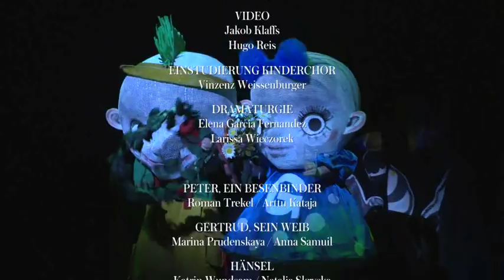HÄNSEL UND GRETEL| Staatsoper Unter den Linden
Spielzeit 2017/2018 | Märchenspiel in drei Bildern von Engelbert Humperdinck | Text von Adelheid Wette nach dem Märchen von Jacob und Wilhelm Grimm | Premiere am 08. Oktober 2017

Season 2017/2018 | Fairytale play in three tableaus by Engelbert Humperdinck | Text by Adelheid Wette according to the fairy tale by Jacob and Wilhelm Grimm | Premiere on 8 december 2017.

Wer kennt es nicht, das Märchen von den Kindern, die sich im Wald verlaufen und dort das Lebkuchenhäuschen einer Hexe entdecken, die sie gefangen nimmt und in kannibalischer Manier verspeisen möchte? In Engelbert Humperdincks Oper erleben wir zunächst die bedrückende Alltagsrealität einer Familie am Existenzminimum: Weil die Kinder des armen Besenbinders statt im Haushalt zu helfen lieber spielen und toben und dabei versehentlich das einzige Lebensmittel verschütt geht, das die Mutter ihnen anbieten kann, schickt sie Hänsel und Gretel als Wiedergutmachung zum Beerenpflücken in den Wald. Dort aber begegnet das Geschwisterpaar nicht nur gutmütigen Gestalten wie dem Sand- und dem Taumännchen, sondern auch der Hexe vom Ilsenstein, die sie in ihr von Leckereien strotzendes Häuschen einlädt …
Dank der phantasievollen Kombination von kinderliedhaft- naiven Melodien, zauberhafter Naturromantik und kunstvoller Klangfarbenmalerei sowie leitmotivisch gearbeiteten, großen sinfonischen Klangwogen wie man sie aus Richard Wagners Musikdramen kennt, gelang dessen einstigem Mitarbeiter Humperdinck mit »Hänsel und Gretel« der Durchbruch als Opernkomponist. Das »Kinderstuben-Weihfestspiel«, wie er das anfängliche Singspiel seiner Schwester Adelheid Wette nannte, wurde zu einer humorvollen Erzählung, die mit großer Poesie die Ängste und Phantasien der Kleinen und Großen thematisiert und schließlich auch dank des kompositorischen Tiefgangs weit über die Ansprüche einer einfachen Kinderoper hinauswuchs.

Who isn’t familiar with the fairy tale of the children who lose themselves in the forest, only to discover the gingerbread house of a witch who takes them captive and wants to eat them, cannibal-style? In Engelbert Humperdinck’s opera version of the tale, the scene is set with the oppressive everyday reality of a family living on the breadline. The children of the poor broom-maker have spent the day playing and larking about rather than helping with the household chores, even accidentally wasting the only food that their mother can provide. She therefore sends Hänsel and Gretel out to pick berries in the forest. There, the siblings not only come across good-natured creatures, such as the Sandman, but they also meet the Witch of Ilsestein, who lures them into her cottage which is chock-full of tasty treats...
Thanks to Humperdinck’s imaginative arrangement of innocent childlike melodies, his evocation of the magical romance of nature, his poetic musical score, and great symphonic swells, familiar to us from Richard Wagner’s music dramas, »Hänsel und Gretel« assured Wagner’s former colleague his breakthrough as an operatic composer. He turned the original »Nursery Dedicatory Festival Drama«, written by his sister Adelheid Wette, into a humorous tale which addresses the fears and fantasies of both adults and children with a great feeling for poetry, while its compositional depth ultimately outgrows the initial framework of a simple children’s opera.

Musikalische Leitung / Conductor: Sebastian Weigle
Inszenierung, Bühnenbild, Kostüme / Director, Set Designer, Costume Designer: Achim Freyer
Mitarbeit Regie / Assistant Director: Geertje Boeden
Mitarbeit Bühne und Kostüme / Assistant Set Design and Costume Design: Petra Weikert
Licht / Light Design: Sebastian Alphons, Achim Freyer
Video: Jakob Klaffs, Hugo Reis
Einstudierung Kinderchor / Preparation children's chorus: Vinzenz Weissenburger
Dramaturgie / Dramaturgy: Elena Garcia Fernandez, Larissa Wieczorek